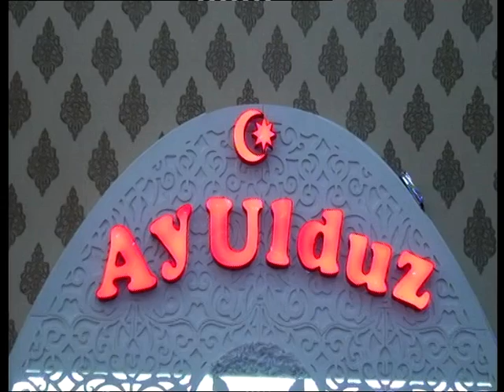AY ULDUZ S.S. BERDE RAYON MUSTAFAAGALI KENDI BERDE MEYXANA QRUPU